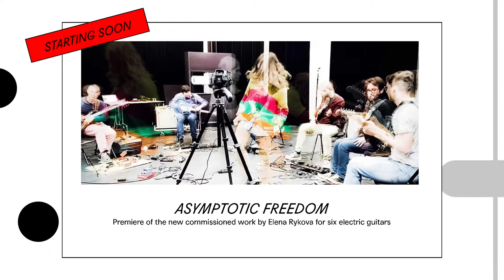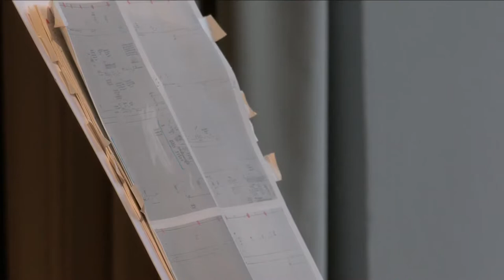ASYMPTOTIC FREEDOM: Elena Rykova & Ufa Sextet | DARMSTADT SUMMER COURSE 2021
Elena Rykova: Asymptotic Freedom II (2020/21) for six electric guitars, World Premiere / Commission of the Darmstadt Summer Course, La Muse en Circuit and Wittener Tage für neue Kammermusik

When Yaron Deutsch had the idea of commissioning a volume containing 12 Studies for electric guitar for his guitar class at the Darmstadt Summer Course 2018, Elena Rykova was among the composers requested to submit a contribution. The piece entitled Know­how to skyrocket your Stratocaster and zigzag to Callisto (which can be heard again in Darmstadt on 4 August 2021 performed by the Kranichstein Music Prize winner for Interpretation 2018, Carlo Siega) formed the starting point for an intensive encounter with this instrument which has extended over several years. In collaboration with Yaron Deutsch, a concept emerged for a further larger-scale project with the guitar studio in Darmstadt. The Russian composer who lives in the USA immediately began to work on a piece for six electric guitars in response to a commission issued jointly by the Darmstadt Summer Course, the centre La Muse en Circuit and the contemporary music festival Wittener Tagen für neue Kammermusik. The composition has grown over a series of stages: during a period of residence at La Muse en Circuit in Paris in February 2020, Rykova was able to experiment with initial ideas with the group and become acquainted with the various profiles and personalities of the performers. The months of lockdown began soon afterwards, but intensive communication and continuing research remained possible on both sides. For the twelve-minute version at the Wittener Tage, each individual part had to be recorded at different locations and then compiled by the composer like a piece of electronic music. Rykova however describes the process as her best collaboration to date, precisely due to the challenging circumstances: “The piece became a safe metaphysical location in which were able to meet and co-exist on a certain level with one another and play for each other.” In Darmstadt, we will experience the premiere of the approximately sixty-minute complete version of Asymptotic Freedom.